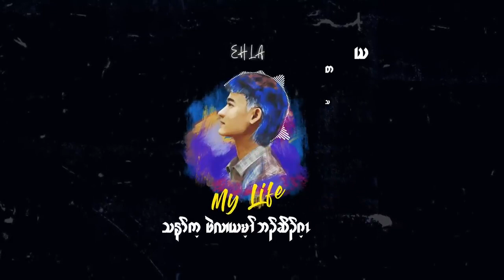July 9, 2021(3)